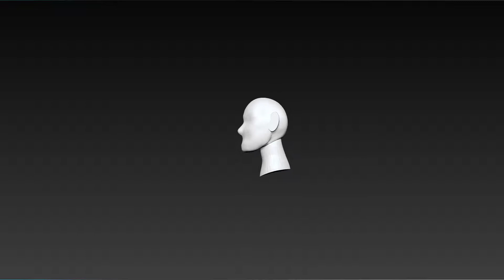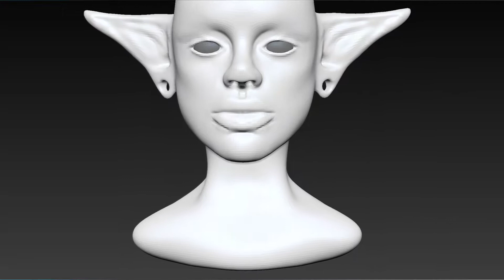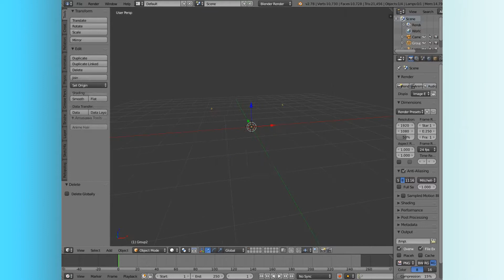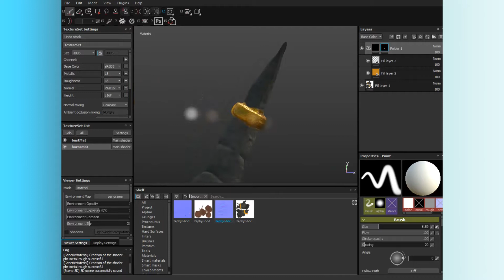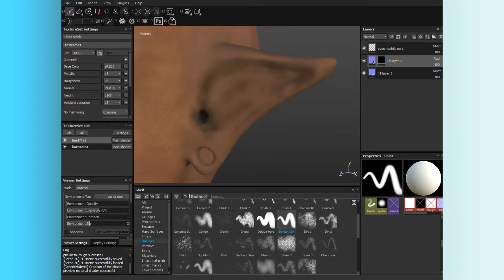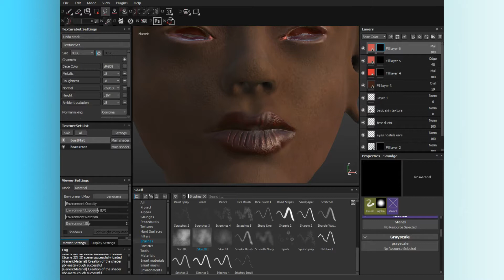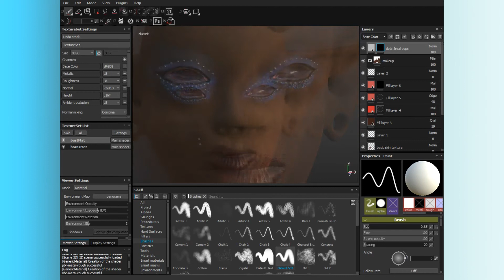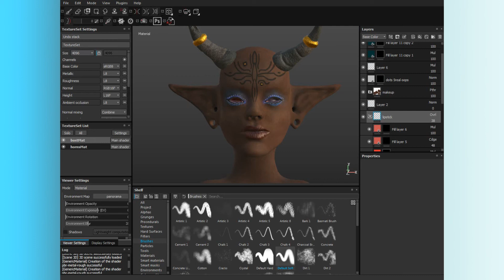Zephyr Character Creation Timelapse [Part 1]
Used on Zephyr: Zbrush, Substance Painter, Substance Designer, Blender, rendered in Marmoset Toolbag 3.

♥ Follow me, talk to me, watch me, be my friend! I snap back! Here are the places you can find me:

♀ Social Media! ☺
► Snapchat: SophieRGames - I snap back!

○ Other Channels! ♫

╞ Direct Contact ╡ (Fanmail (lol) or commission requests go here!)